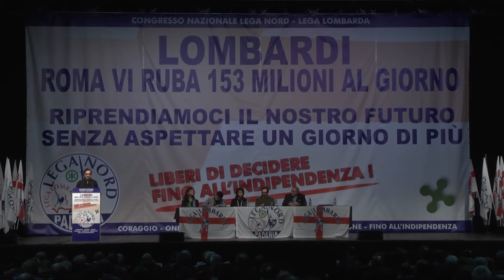CONGRESSO DELLA LEGA LOMBARDA - INTERVENTO DI DANIELE BELOTTI SEGRETARIO PROV DI